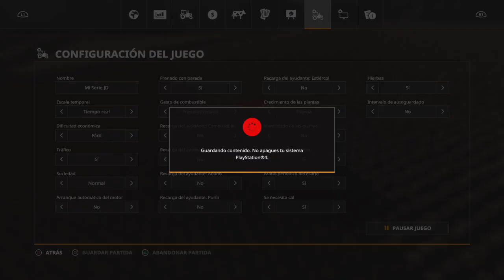Farming Simulator 19 || Mi Serie JD Epi #29 Cancelar Misión m cobra ? || PS4 Español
New Gameplay del FarmingSimulator19 seguimos con mi serie JD cancelo mision con 10.000 de algodón dentro cosechadora , m lo cobrara?